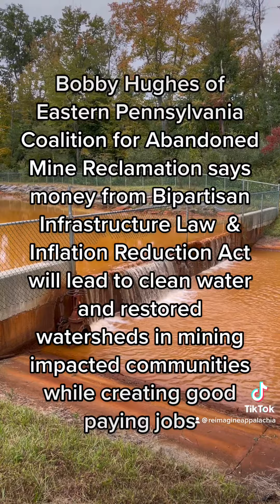"Walk and Talk" Abandoned Mine Lands Tour with National Wildlife Federation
Check out our first Tiktok where we recap our "walk and talk" tour with the National Wildlife Federation.

The National Wildlife Federation recently published a report on the climate benefits of reclaiming abandoned mine lands, orphaned oil and gas wells, Superfund sites, and brownfields. In connection with this report, we toured the Epsy Run Stream and Askam Borehole Treatment Center sites in
Luzerne County, Pennsylvania. We invited local media and used the event to highlight reclamation as a climate solution and the jobs/economic
potential of these investments – and place it in the context of all the federal reclamation money that’s starting to flow to states.